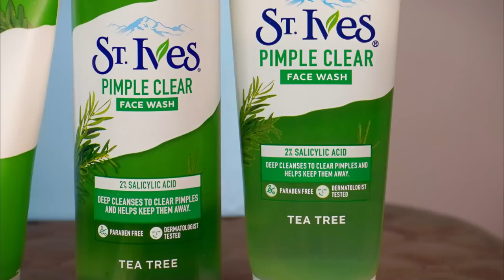My Morning Skincare & Makeup for Oily-Acne Skin | MONSOON PROOF EVERYDAY MAKEUP | Kashika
Guys! St. Ives is finally in India and I'm too excited! Get rid of your breakouts pimples and marks with St Ives Pimple Clear Face Wash and Scrub.
Made with 100% natural tea tree extract and 2% salicylic acid, this is perfect as it provides 2X deep cleanse from the pores!

Lip n cheek tint
Lash curler

Plum: Kashika15
Dot&Key: Kashika15
E'clat: Kashika20
Qurez: Kashika15
MARS Cosmetics: Kashika10
DermaCo: Kashika2022
Dr.Sheth: Kashika20
Aqualogica: Kashika20
monsoon makeup, acne skincare, st.Ives pimple clear face wash, best face wash for pimples, acne face wash, acne skincare kashika, salicylic acid face wash, makeup for acne skin, office makeup, best office wear lipstick, long-lasting makeup, makeup for oily skin, serum for acne marks, minimalist niacinamide, dermaco tinted sunscreen, best-tinted sunscreen, physical sunscreen, kashika skincare